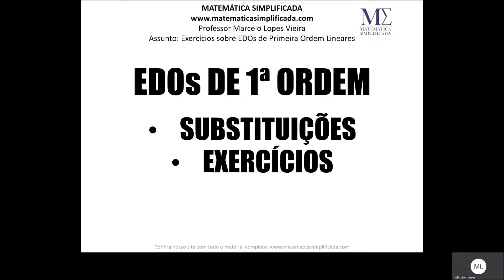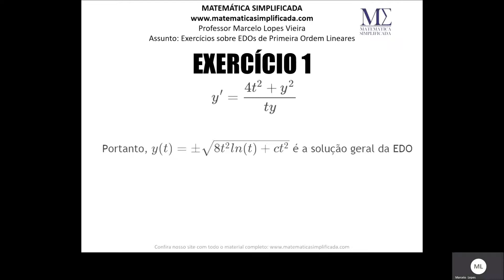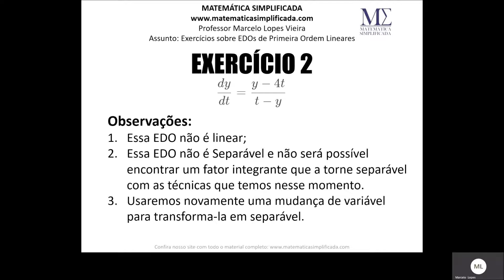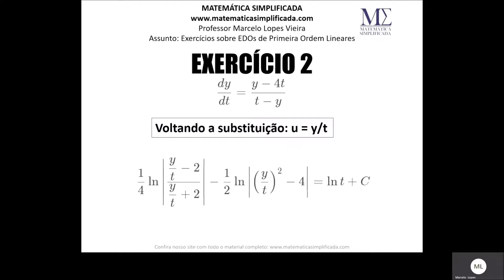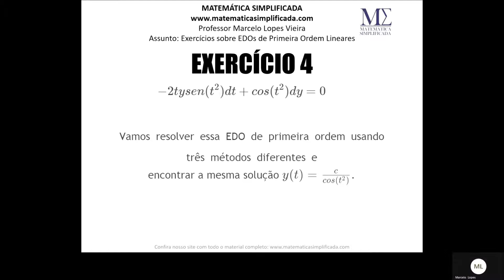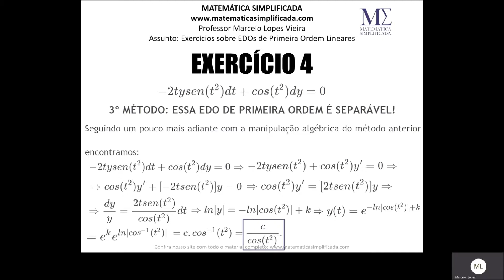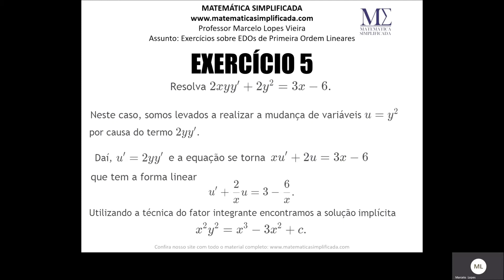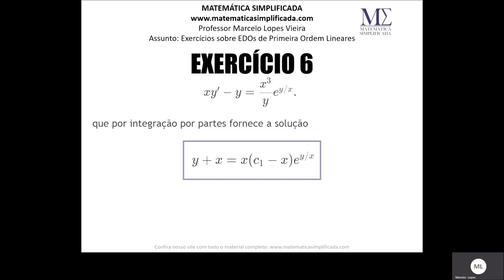Resolvendo E.D.O.'s de Primeira Ordem Usando Substituições | Aula de Exercícios Resolvidos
Nesta aula, queremos estudar casos especiais de E.D.O.’s de primeira ordem que demandam substituições de variáveis. Como vimos nas aulas de equações homogêneas, de Bernoulli e de Ricatti, algumas substituições de variáveis podem nos ajudar a solucionar algumas equações diferenciais especiais.

Embora para E.D.O.’s alheias aos formatos de Ricatti e Bernoulli não exista uma regra geral de mudança de variáveis, em diversos casos algo pode ser feita para que possamos solucionar tal equação.

Com esse intuito, quero apresentar alguns exercícios resolvidos sobre as EDOs de primeira, mas exercícios um pouco mais elaborados, utilizando substituições e às vezes usando métodos diferentes para resolver um mesmo problema.

LIVROS-TEXTO USADOS NA AULA:

1) “Matemática Superior para Engenharia - Vol. 1”, de Erwin Kreyszig - Link para compra

2) "Equações Diferenciais Elementares e Problemas de Valores de Contorno", de Boyce e DiPrima - Link para compra

3) "Equações Diferenciais", de Nagle, Saff e Snider - Link para compra

4) "Equações Diferenciais: Volume 1", do Ziil e Cullen. Link para compra

Usando nossos links para compra você apoia o canal.
APOIE-NOS FAZENDO UM PIX DE QUALQUER VALOR:
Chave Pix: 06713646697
Quer ver seu exercício resolvido por aqui? Deixe num comentário ou entre em contato pelas formas disponíveis abaixo:

ARTIGOS DO NOSSO SITE SOBRE O TEMA DA AULA:

Abaixo, temos os artigos usados na confecção desta aula, com inúmeros exercícios resolvidos e todo o conteúdo teórico escrito aos mínimos detalhes; Se você quer mais exercícios resolvidos sobre as EDOs de primeira confira os artigos do nosso site, Matemática Simplificada , pelos links abaixo

Qualquer dúvida ou sugestão é só entrar em contato conosco.

Confira todos os nossos artigos sobre equações diferenciais por este

APRESENTAÇÃO DO PROFESSOR:

Marcelo Lopes Vieira é mineiro possui graduação em Licenciatura em Matemática (2008) e mestrado em matemática (2011) pela Universidade Federal de Uberlândia. Atualmente é professor assistente da Faculdade de Matemática da Universidade Federal de Uberlândia. Com interesse em Matemática Aplicada e Computacional principalmente nos temas relacionados a fenômenos não-lineares. Atuou como professor orientador do Programa de Iniciação Científica Junior da OBMEP de 2013 à 2016. Também foi ministrante do Minicurso “A Matemática Financeira e o uso da HP-12C”, Grupo Ativa, Uberlândia (2008); Professor no Programa de perfeiçoamento para Professores de Matemática do Ensino Médio, dentro do Projeto FNDCT/FINEP-PAPMEM em julho de 2009 e Janeiro de 2010.

1) Matemática Básica - do Fundamental ao Cálculo e Geometria Analítica: Link do curso: